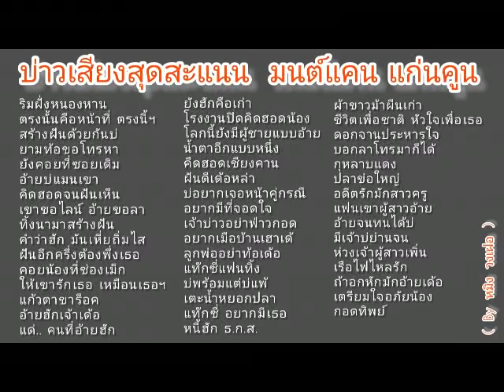บ่าวเสียงสุดสะแนน มนต์แคน แก่นคูน